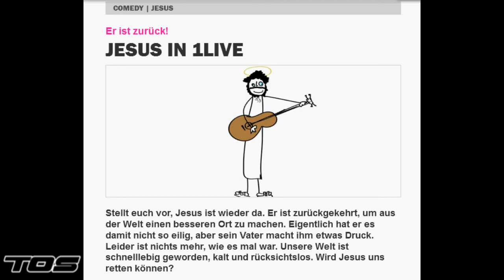Hass auf Jesus: 1Live Blasphemie Comedy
Hexensender 1eviL macht sich über Jesus lustig.